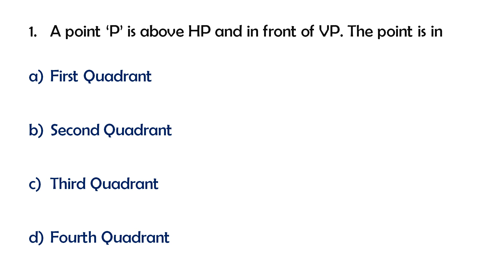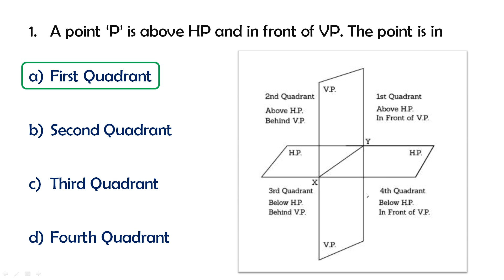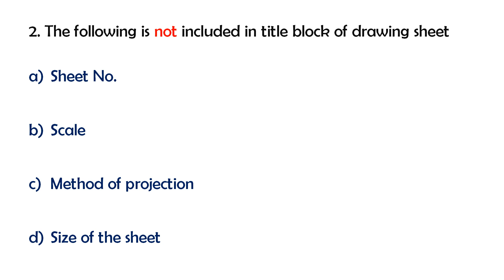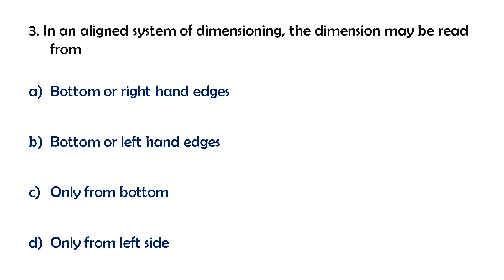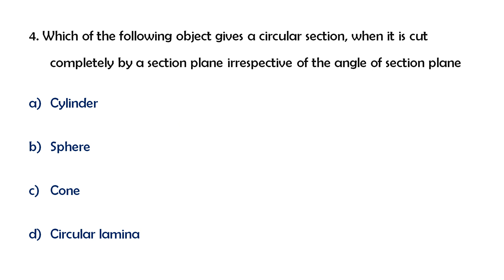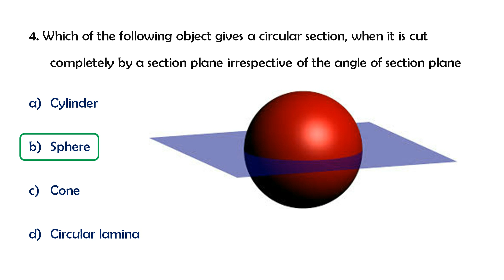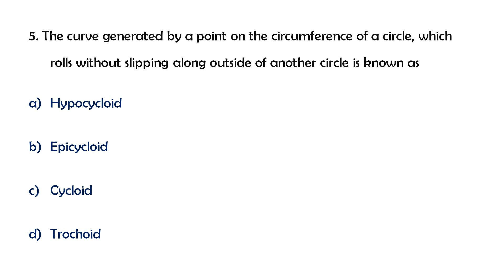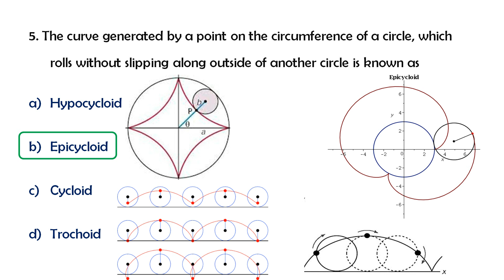Engineering Drawing - Part 1 : Kerala PSC Daily Practice Questions - Part 14 ~in malayalam